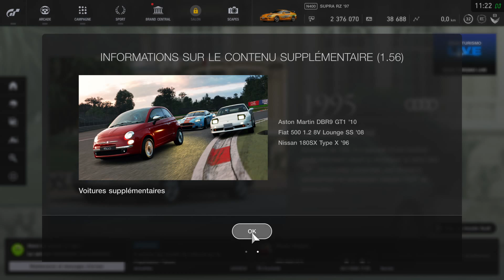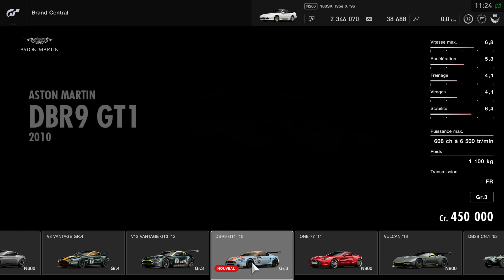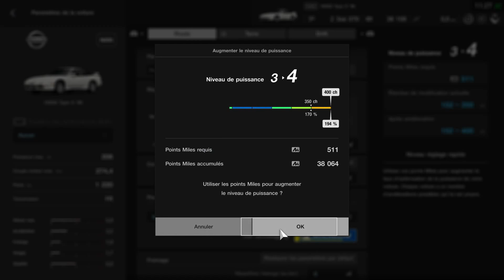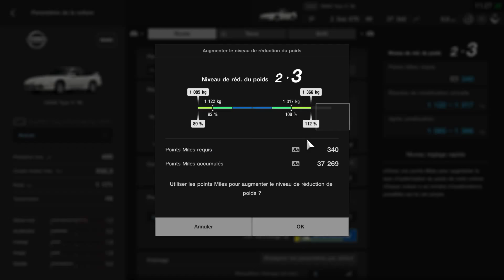GT Sport Nissan 180SX Boost + Test sur Circuit :)